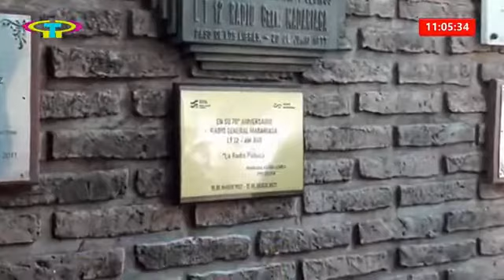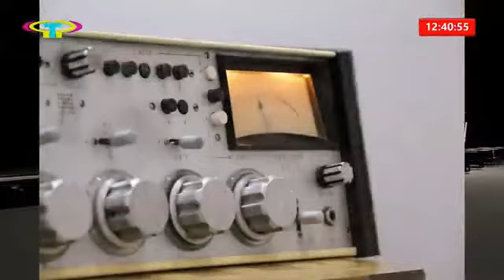70 Aniversario LT12 Radio General Madariaga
Durante la jornada del 15 de Marzo, visitó la emisora la imagen de San José, patrono de la ciudad y luego se inauguró la muestra historica en el Museo Municipal.